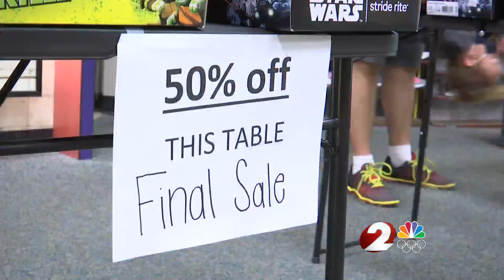Roderer Shoe Center holds back-to-school sale